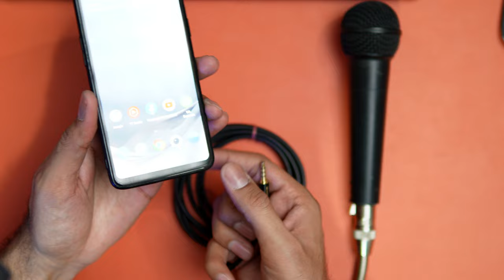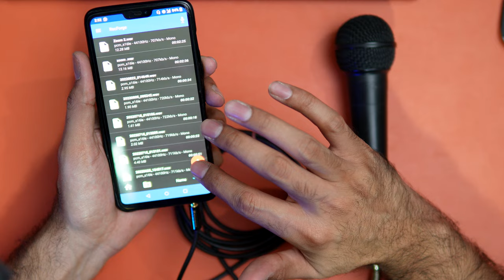Connect Dynamic XLR Microphone with Smart Phone | Dynamic Mic to Phone | XLR to TRRS | Test Result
Other Channel:
Kahani Radio